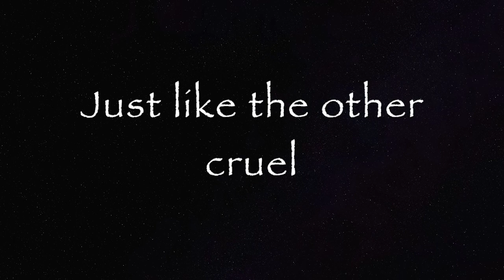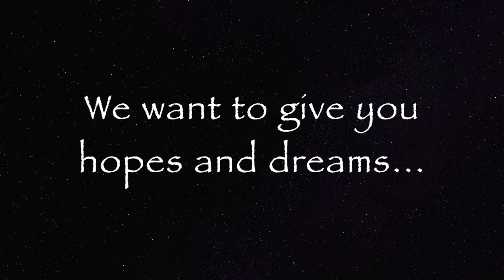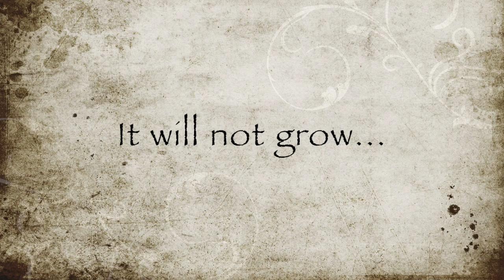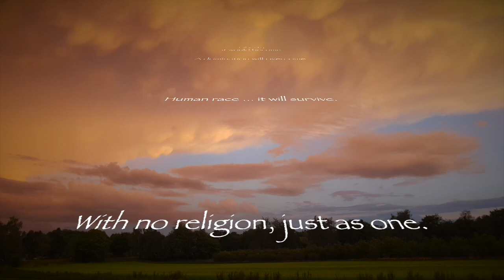SET TO REVOLT - WE ARE COMING IN PEACE - lyrics video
Watch the brand new single by SET TO REVOLT !